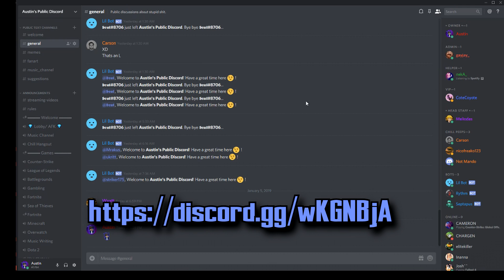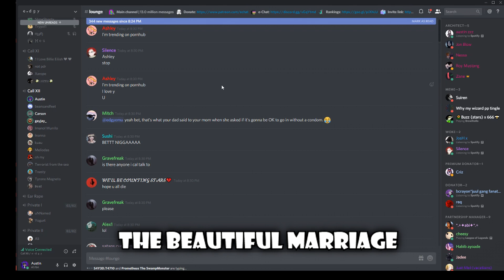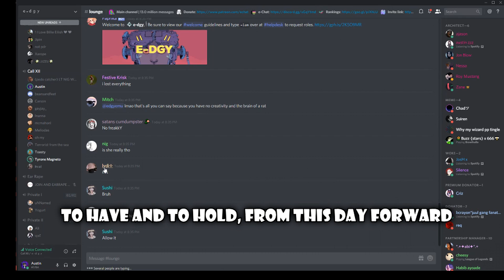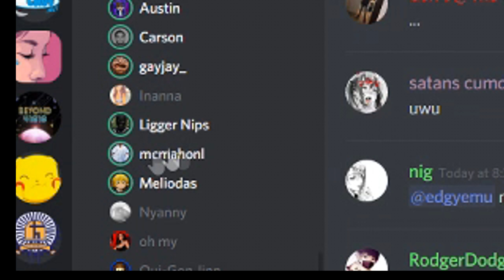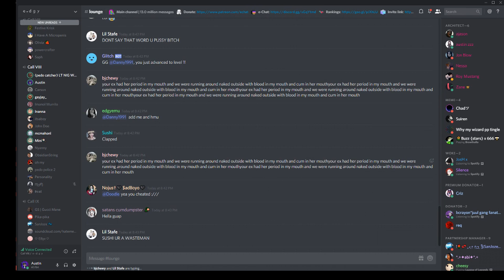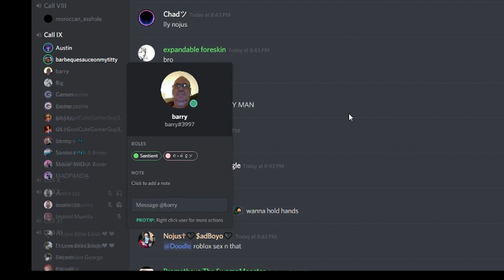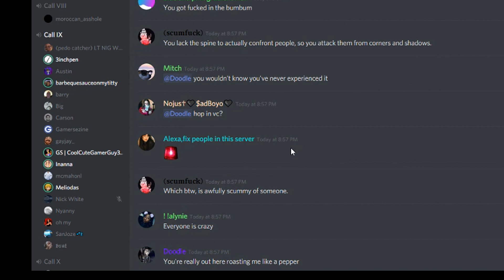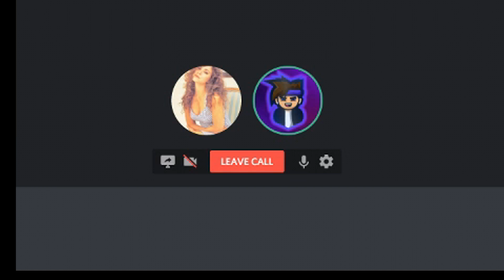Went onto a discord server in the hood and this happened..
▶ Shots fired. Shots fired. We have an anime girl down, I repeat, shots are fired, we have a big tiddy goth girl in peril. Send all available units and a few attack dogs. ;(

▶ READ: I am not racist, nor mean to be racist my videos. We apologized to Queenie and the animation kid because we realized it could be seen as bullying and harassment and we didn't want to seem like assholes. Both of them were fine with me uploading it. I may do a video with Queenie and the animation kid soon, so stay posted. I am really sorry. :(

▶ Today I ventured into the land of Discord Dating servers in the hood. Hopefully I don't get shot. UWU

▶ Thanks so much for all the support as well! You all mean the world to me and I'm glad I could make your days just a little bit better with my sense of humor. Love you all!

▶ Shoutouts:

 Marie-Gaming and Corey The Cancer Curer for helping with the thumbnail.

▶ Thanks for the feedback! Any hate/comments are constructive in my mission of becoming the greatest YouTuber, so thank you!